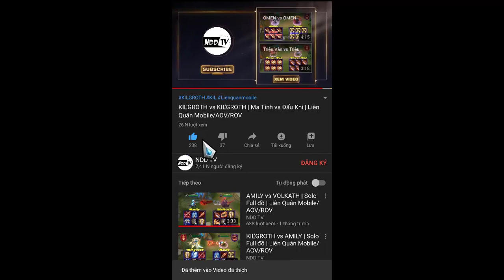Tâm điểm tướng "ZATA Hoàng tử dạ ưng" - Liên quân Mobile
Tại Tập này, chúng ta hãy cùng tìm hiểu về sức mạnh của Zata và cách dùng chiêu như thế nào để tối ưu hóa nguồn sức mạnh khổng lồ ấy nhé. Một combo hạ luôn chủ lực của đối phương
►Hướng dẫn cách chơi, trang bị, bảng ngọc, phù hiệu dành cho ZATA
►Music in video: [NightCore] Forgiven (Inspired By Alan Walker) [NCN Release]